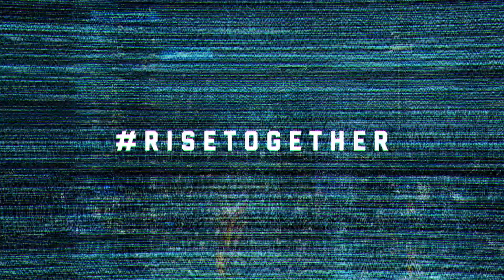Always Driving Forward | Defiant Days VLOG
In week 1 of stage 4 we faced off against Washington Justice & London Spitfire... plus a whole bunch of shenanigans in between!